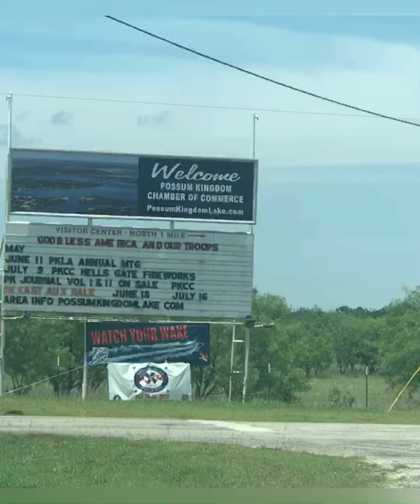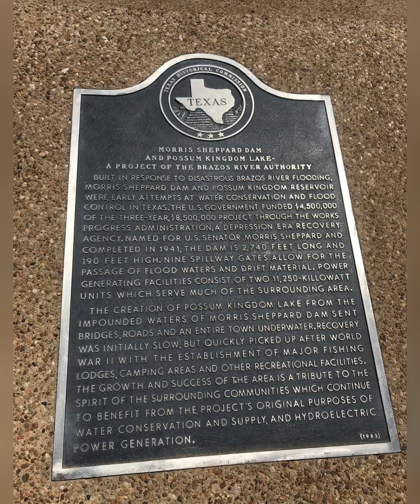Camping and Sightseeing at Possum kingdom Lake (Hells Gate)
Thank you family and friends!

Thank you Music: Another Time and Feel
Musician: LiQWYD

Thank you InShot